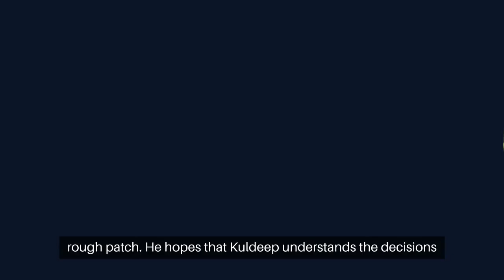DK on Kuldeep Yadav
Dk1234.mp4